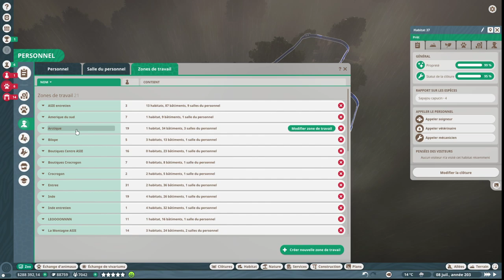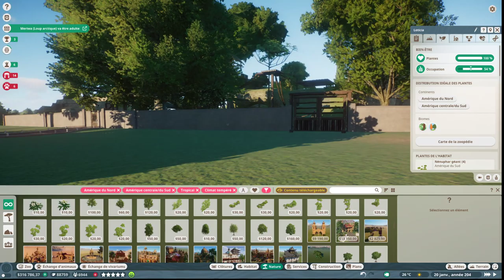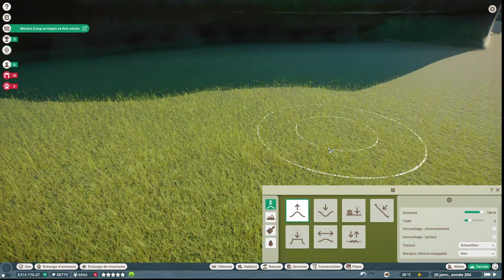Des SAPAJOU CAPUCIN au Cœur De La JUNGLE 2/2 - PLANET ZOO #96 - royleviking [FR HD PC]